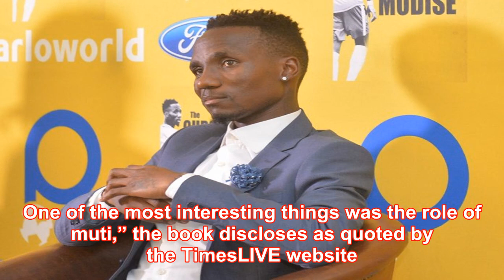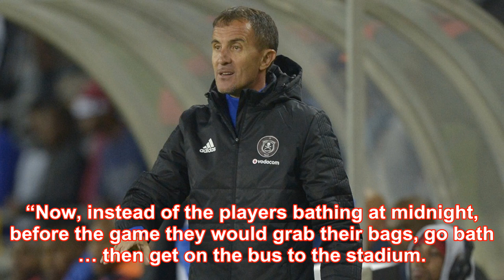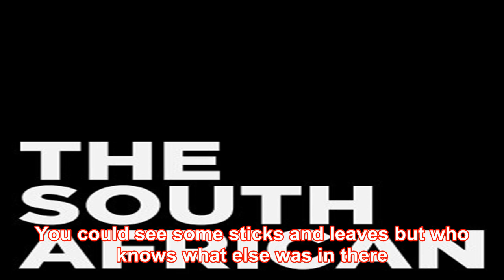Teko modise spills the beans on orlando pirates' sangoma